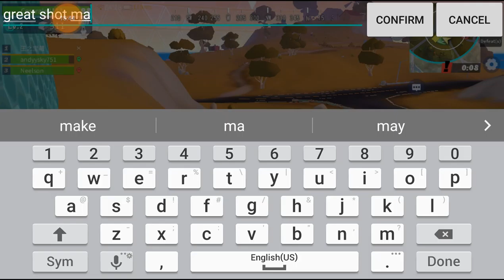Close but no cigar ( Creative Destruction )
In today's video I jump into some squad play. I got some close to victory I could taste it. Instead my mouth is full of the bitter defeat iv grown a custom to. Creative Destruction is a great game and you should give it a shot. I hope you enjoy today's video and as always have a wonderful day. ;)'